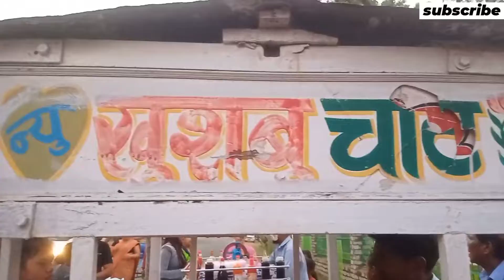ফুচকা চাট এবং ফুচকা খাওয়া। বাচ্চাদের ফুচকা চাট এবং ফুচকা খাওয়া।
ফুচকা: ফুচকা আমরা সকলের চেনা খাবার। এটি অতি জনপ্রিয় সুস্বাদু রাজ্যের মুখরোচক খাদ্য।
এই খাদ্যটি বাংলাদেশ ও ভারতের শহর অঞ্চলে বেশ প্রচলিত রয়েছে। অঞ্চলভেদে এটির নামও বিভিন্ন। বাংলাদেশ এ এটি ফুচকা নামে পরিচিত, উত্তর ভারতে এটি গল গপ্পা নামে এবং পশিম ভারতে এই খাবারটির নাম পানিপুরি নামে পরিচিত।